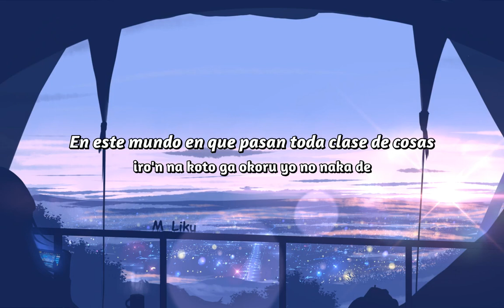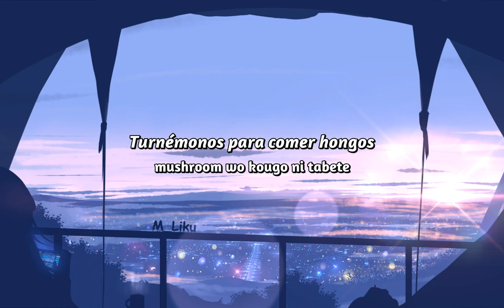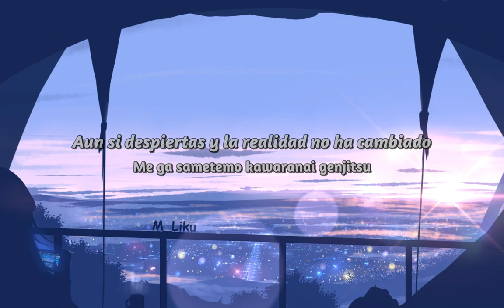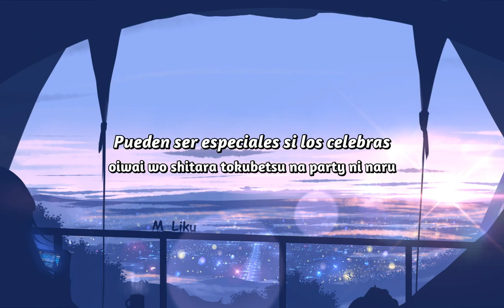Wednesday Campanella - Alice || Sub. Español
Ah, mushosaños~.
Volviendo al ruedo después de mucho con el tema 1 de las nuevas canciones de Wednesday Campanella, ahora con Utaha y no con KOM_I.
Espero sea de su gusto, uwu.
Wa usar esto para recuperar de a poco mi amor por la traducción :c

uwu

Si te ha gustado y quieres que traduzca y/o subtitule una canción y/o me quieres apoyar, puedes hacerlo aquí: